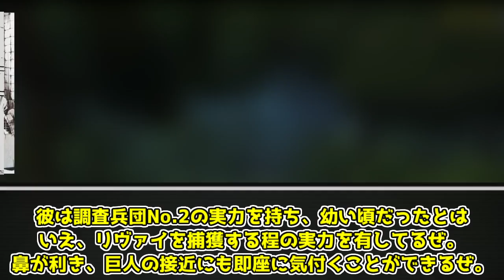【ゆっくり解説】あまりにも報われなさすぎる 進撃の巨人で悲惨な最期を迎えたキャラたちを解説【進撃の巨人】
個人的に悲惨な死に方をしたキャラの解説動画です。

進撃の巨人1巻～34巻、進撃の巨人1話～94話、諌山創、講談社、MAPPA、WIT STUDIO